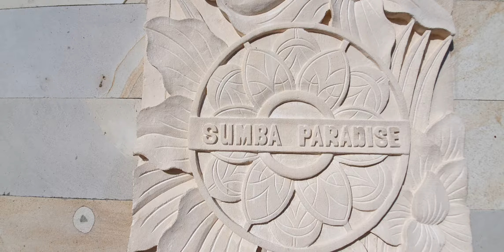Újra az építkezésről.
Ismét Sumbán vagyunk.Megérkeztünk a hajóval és kezdjük a munkát.